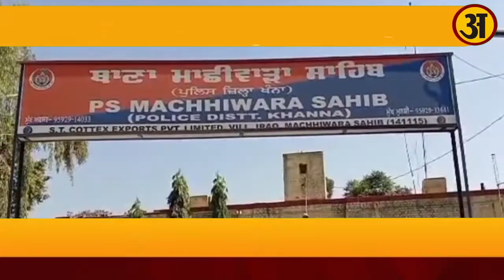पंजाब में नशा बेचने से रोकने पर वृद्ध कि पिटाई